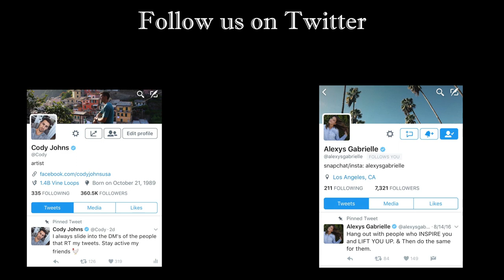WHY DO YOU OWN THIS CHALLENGE | Cody & Lexy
We went through each other's stuff to find the weirdest, most random objects and talk about why we have them!

Snapchat (add us)
alexysgabrielle
codyjohns